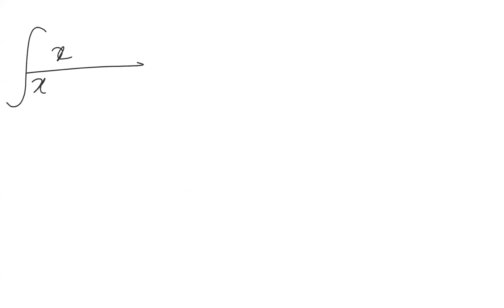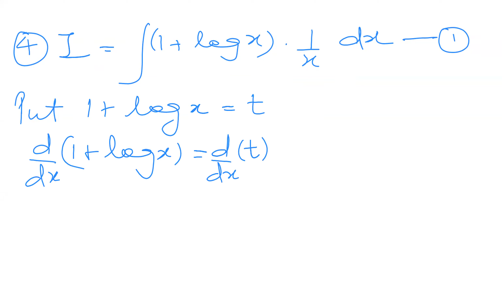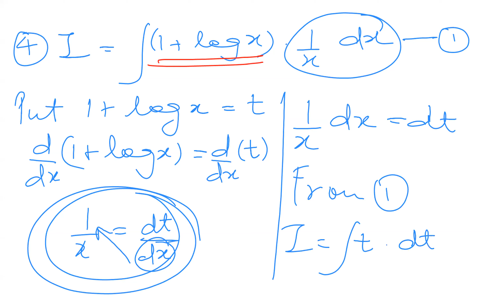MATHS 2 DEFINITE INTEGRATION LECTURE 2